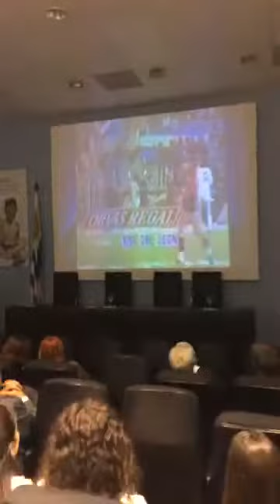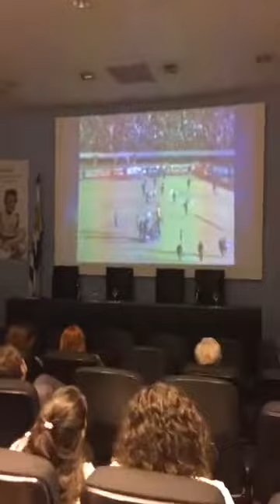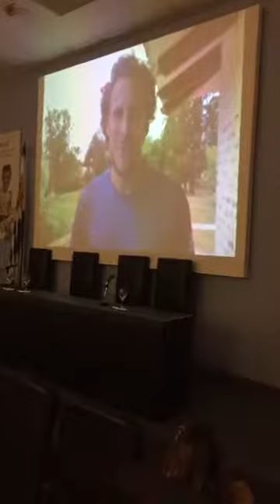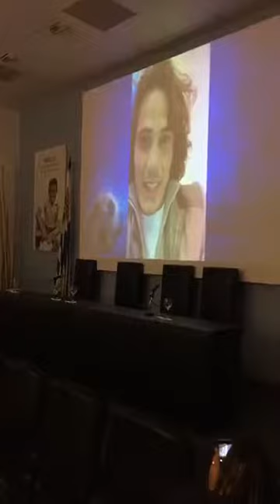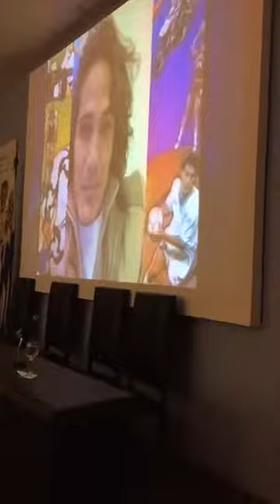HOMENAJE A CARLOS MUÑOZ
Parte oratoria y emisión de algunos de los grandes goles de Carlitos Muñoz en sus 47 años .
Palabras de Jorge Seré , Carlos Muñoz, Oscar Tabárez,  Jorge Barrera, Diego Muñoz y Roberto Mendez